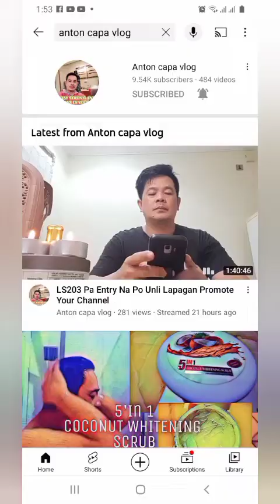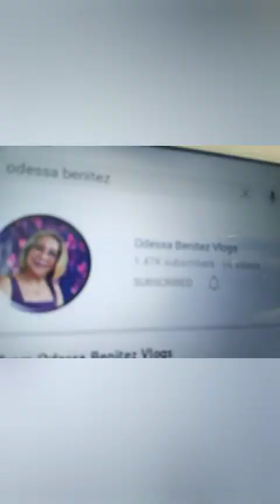dubai expo 2020 mapapa wow ka talaga ang ganda ng mga tanawin ange pareja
dubai expo2020,mapap wow ka sa ganda ng tanawin#angepareja